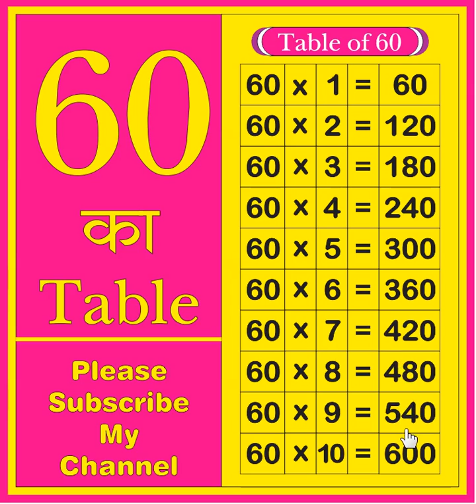60 ka table | Table of 60 | learn tables | multiplication tables | 60 ka Pahada | Times table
60 ka table | Table of 60 | learn tables | multiplication tables | 60 ka Pahada | Times table

Your query:
What is the table of 60?
60 ka table
60 ka Pahada
60 ka table
English me 60 ka Pahada
Times table